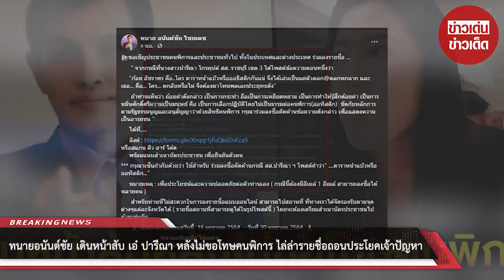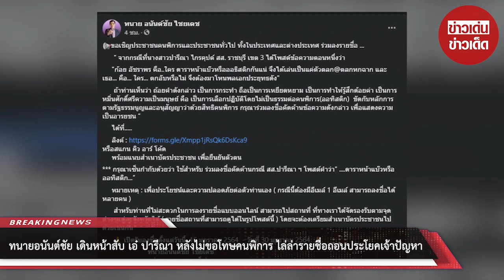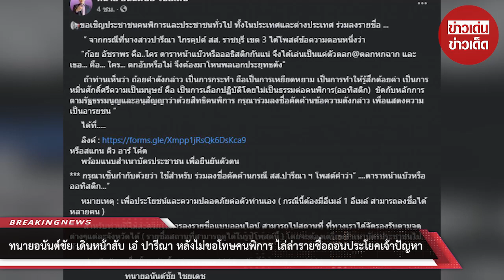ทนายอนันต์ชัย เดินหน้าสับ เอ๋ ปารีณา หลังไม่ขอโทษ ไล่ล่ารายชื่อถอนประโยคเจ้าปัญหา